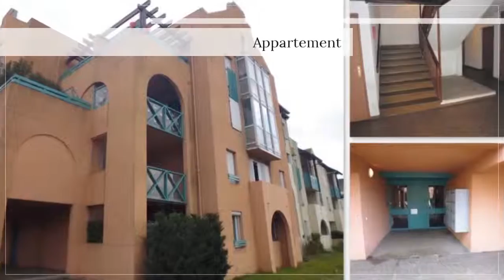A vendre - Appartement - Tarbes (65000) - 2 pièces - 55m²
BOUIC Sébastien au 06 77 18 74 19 vous propose cet appartement T2 de 55 m² avec garage située dans une résidence de l'Ormeau proche de la piscine et du stade de rugby et du centre Leclerc. Vous trouverez un salon lumineux ouvert sur la cuisine, une salle de bain, un wc, une chambre. Situé dans une résidence des années 80, ce bien est habitable de suite et méritera un rafraichissement. Idéalement placé proche de toutes les commodités ce bien sera un bon 1er achat ou investissement. M. Sébastien BOUIC 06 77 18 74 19 / 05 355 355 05 poste 8853 Agent commercial indépendant du réseau national clairimmo Maxihome N° RSAC : 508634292 - Ville du greffe : RSAC PAU